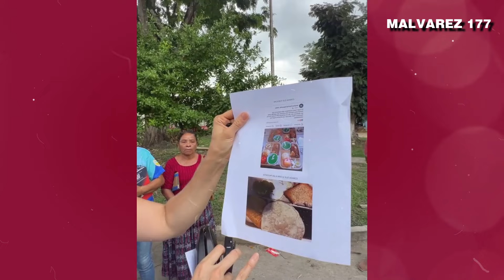EVELYN MORATAYA LLEGA AL HOSPITAL DE SAYAXCHÉ TRAS RECIBIR DENUNCIAS DE CORRUPCIÓN, GUATEMALA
Nuestro Objetivo🏁
 OBJETIVO
100.000✅
200.000✅
300.000✅
400.000✅
500.000✅
600.000✅
700.000✅
800.000✅
900.000✅